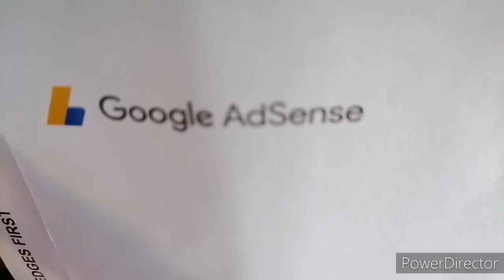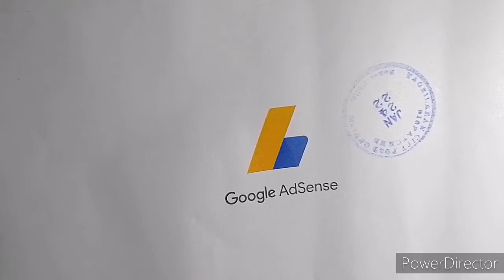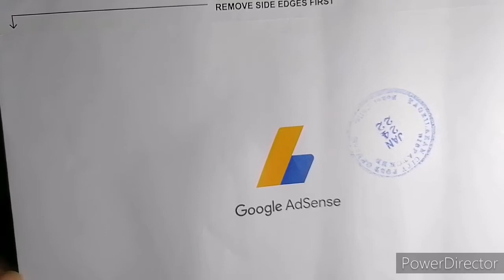GOOGLE ADSENSE PIN DUMATING NA DIN SA TINAGAL NG PAGHIHINTAY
Welcome to Joy's World Hobbies Baking Gardening

At last, after how many months of waiting. It arrived and it's true. I thought i will not see it. I thought it was gone by the typhoon. Hehehe.

Thank you so much for all your support always. You have shared your time for supporting my channel. I am happy to have you as part of my achievement.

Thank you Lord for guiding me always.

GOD BLESS ALL OF YOU WHO SUPPORTED MY UPLOADS.